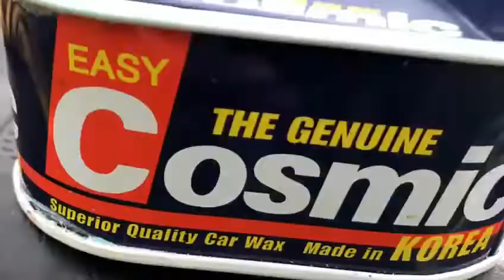how to wash bike at home /usman bullar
honda 125

new model honda cg 125 in pakistan
new alts honda cg 125
new cg 125 in pakistan

honda 125 cg 2020
honda cg 125 model 2020
honda cg 125 new model 2020
honda cg 125 new model 2020 price in pakistan
honda cg 125 price in pakistan 2020
honda cg 125 price in pakistan
honda cg 125 price in pakistan 2019
honda cg 125 dream
honda cg 125 special edition
honda cg 125 deluxe
honda cg 125 model 2019
honda cg 125 alter
honda cg 125 all models
honda cg 125 air filter
honda cg 125 average
honda cg 125 alteration parts
honda cg 125 automatic
honda cg 125 accessories
honda cg 125 alteration tips
honda cg 125 air filter price in pakistan
honda cg 125 alloy rim
accessories for honda cg 125
tyres for honda cg 125
battery for honda cg 125
oil for honda cg 125honda cg 125 disc brake
honda cg 125 disc brake conversion
honda cbf 125 brake discs
honda cbr 125 brake disc
honda cg 125 new model 2019 price
honda cg 125 new model 2019 price in pakistan self start
honda cg 125 new model 2019 price in karachi
honda cg 125 new model 2019
honda cg 125 new model price in pakistan
atlas honda cg 125 new model 2019
atlas honda cg 125 new model 2019 price in pakistan
honda cg 125 new model 2018 release date
honda cg 125 new model 2019 self start price in pakistan
honda cg 125 new model 2018 black
honda cg 125 new model 2016 black colour
honda cg 125 new bike
honda cg 125 best model
honda cg 125 new model release date
honda cg 125 new model 2019 launch date in pakistan
honda cg 125 deluxe new model 2019 price in pakistan
honda cg 125 deluxe new model 2019
honda cg 125 dream new model 2019
honda cg 125 dream new model 2018
honda cg 125 new engine for sale
honda cg 125 new engine price9
honda cg 125 new engine price
honda cg 125 special edition new model 2019 price in pakistan
honda cg 125 new model 2019 features
honda cg 125 f new model 2019
honda cg 125 first model
honda cg 125 car.gr
honda cg 125 new model 2019 in pakistan
honda cg 125 new model 2018 price in karachi
honda cg 125 latest model
honda cg 125 new model self start 2019 price in pakistan
honda cg 125 new model self start
honda cg 125 s new model 2019
honda cg 125 s new model 2019 price in pakistan
honda cg 125 s model 2019
honda cg 125 upcoming model 2019
honda cg 125 upcoming model
honda cg 125 year model
honda cg 125 model 1998
honda cg 125 release date
honda cg 125 model 2019 release date
honda cg 125 model 2018 release date
honda cg 125 new model 2019 release date
honda cg 125 new model 2019 release date in pakistan
honda cg 125 new model 2020, 125 special edition